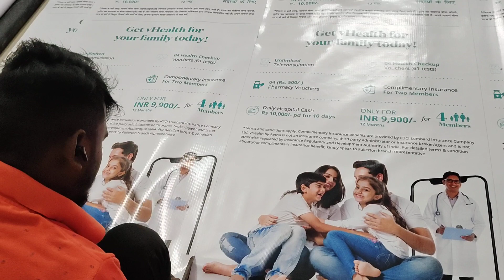Roll up standee Available hare with best price in Delhi NCR#9871744785